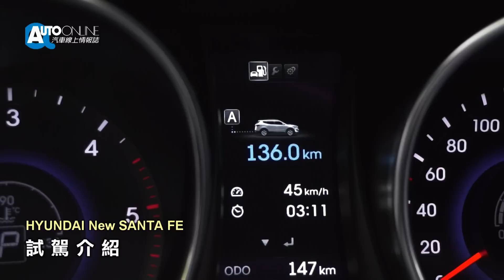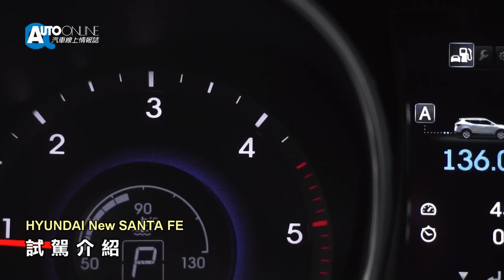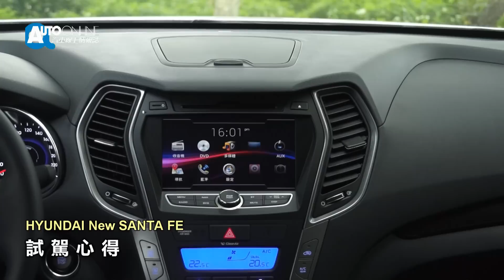HYUNDAI New SANTA FE 戰力超強大休旅【Auto Online 汽車線上 試駕影片】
距離發表不到幾天，
HYUNDAI立刻讓媒體試駕第三代SANTA FE，
這部定位在大型豪華SUV的國產柴油車款，
搭載2.2L直列四缸柴油引擎，
提供197匹最大馬力與44.5公斤米最大扭力，
搭配六速手自排變速箱，
油耗具有13.9km/L的水準。
相較於前兩代車型，
第三代的SANTA FE更加歐化，
不但車加大車身尺碼，
更透過流體雕塑的設計語彙提升整體的氣度。
而在內裝的部分，
SANTA FE透過多項科技配備與多樣化的線條，
營造出高質感的車室空間，
並且在皇家款車型中提供大七人座的選擇，
讓車室的乘坐空間更具彈性。
至於大家關心的主被動安全部分，
ESP、VSM、可變模式轉向力道輔助都是全車系的標配，
而皇家版除了改為4WD外，
也加入EPB與SPAS自動停車輔助系統，
另外在安全氣囊的部分，
豪華與旗艦款標配雙前座SRS安全氣囊，
貴族款以上車型則搭載7具SRS氣囊，
安全配備可說是一點也不馬虎。
第三代SANTA FE分為六種版本，
售價落在豪華版的102.9萬與皇家版的129.9萬之間，
另外也提供147.9萬的七人座皇家版供消費者選擇。

HYUNDAI SANTAFE 動力規格
引擎：2.2L直列四缸渦輪增壓柴油
變速箱：六速手自排
驅動方式：FWD(皇家款4WD)
最大馬力：197匹 / 3800轉
最大扭力：44.5公斤米 / 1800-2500轉
平均油耗：13.9km/L(5人)/12.5km/L(7人)

HYUNDAI SANTAFE 輪胎規格
豪華、旗艦款
235/65 R17 五輻雙肋式鋁圈
貴族、尊爵、皇家款
235/55 R19 高光鈦銀式鋁圈

HYUNDAI SANTAFE 安全配備
ABS、EBD、BAS、BOS煞車輔助
ESP車身動態穩定系統
VSM整合式車身動態管理系統
HAC上坡起步輔助系統
DBC陡坡緩降輔助系統
ROP電子車身防傾系統
Active Hood行人撞擊防護引擎蓋
ISOFIX後座兒童安全座椅固定
雙前座SRS氣囊(豪華、旗艦款)
7具SRS氣囊(貴族、尊爵、皇家款)
皇家版增加
後視鏡倒車輔助模式
EPB電子式手煞車
Auto Hold自動駐車系統
SPAS自動停車輔助系統
圖像式駐車輔助系統
TPMS胎壓偵測
ATCC彎道循跡控制系統

車款介紹：HYUNDAI 南陽實業 產品課 李得中 Peter
試駕：Dean
攝影剪輯：Austen
2014/04/16